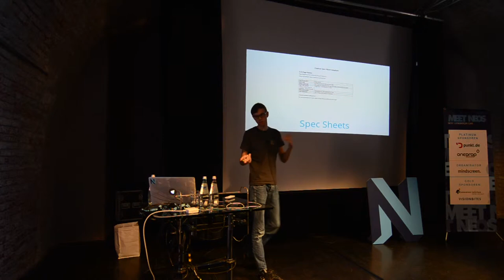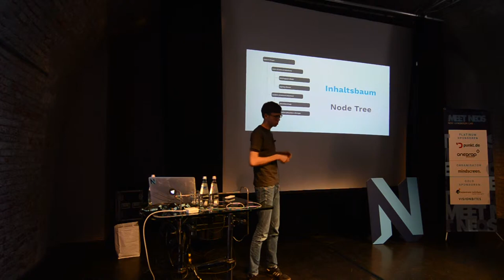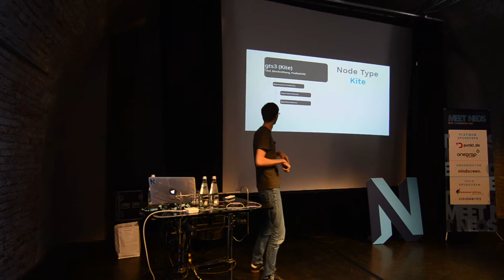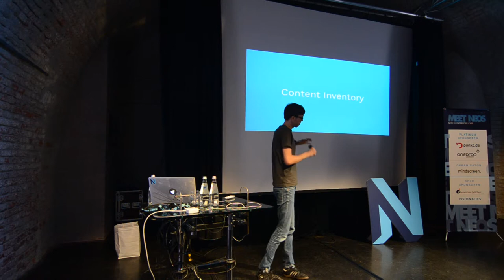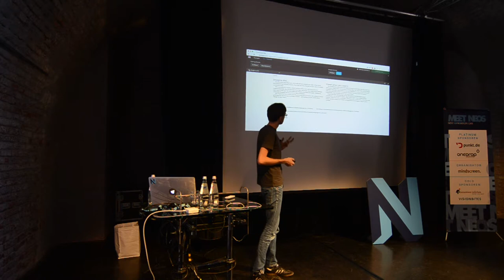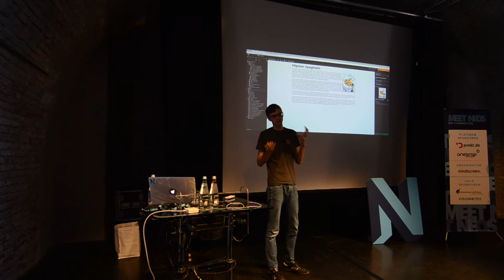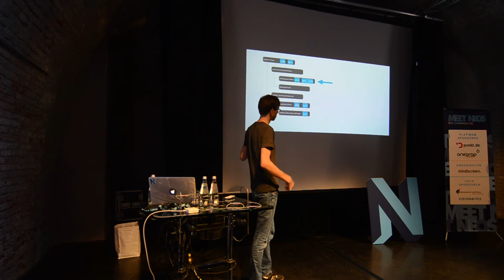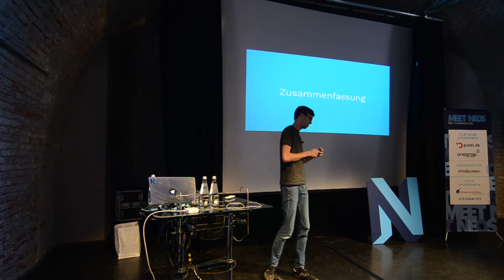Meet Neos München 2016 - Von der Message zur Website - Content Strategy mit Neos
Sebastian Kurfürst | Sandstorm

Neos ermöglicht einen schlanken “Content First” Ansatz, bei dem der Inhalt des Kunden im Mittelpunkt steht. Dieser Vortrag beschreibt einen prototypischen Projektablauf und zeigt, wie das Neos Content Repository verwendet wird, um Multi-Channel und zielgruppenspezifisches Publishing zu ermöglichen.